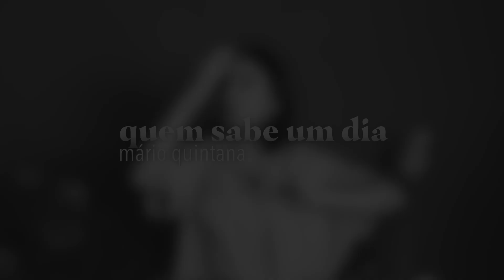quem sabe um dia, de mário quintana